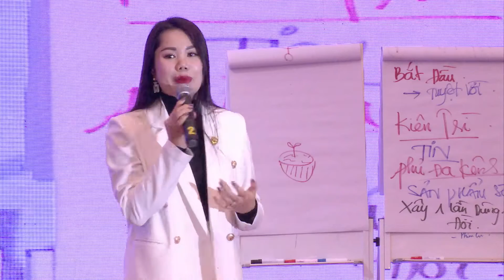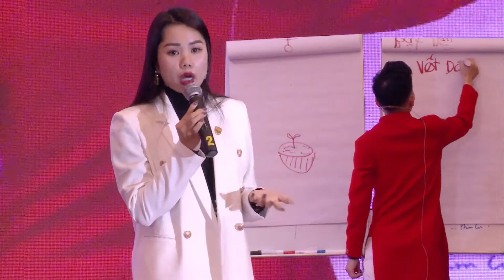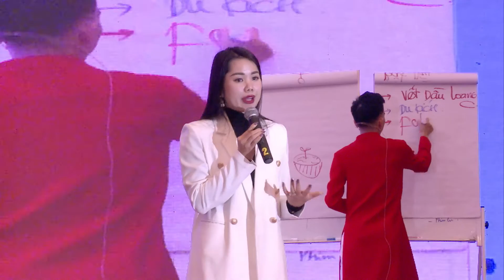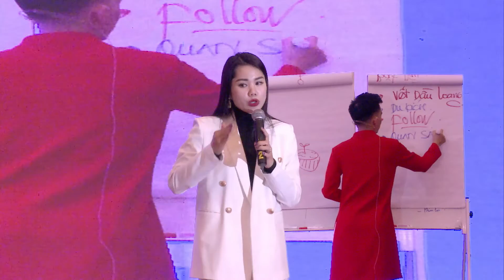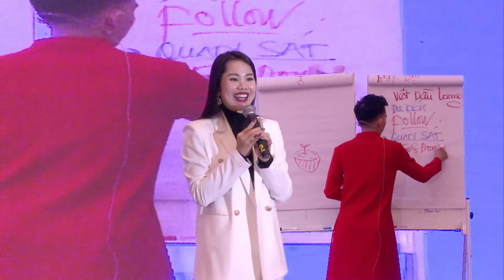Thái Phương Anh | Phoenix Day | Trần Toản Official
Bạn hãy để lại bình luận đóng góp ý kiến với góc nhìn của bạn về video này nhé. Sự đóng góp của bạn là thành công của tôi!